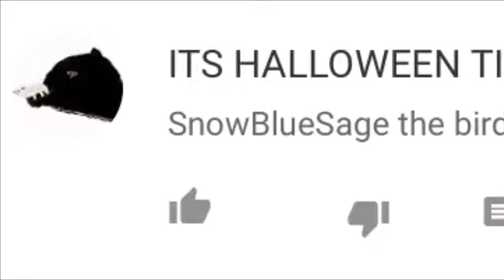Flare it’s Halloween!!!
Plz no flare XD